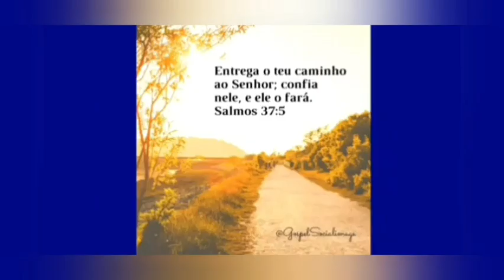Íspia aí galera as maravilhosas do Sul da Bahia